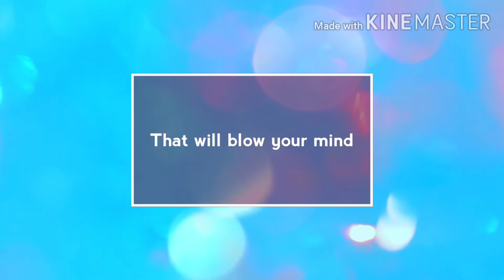💥💥 Top 7 hd beach images that you must see 💥💥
I covered boys wallpaper
In future video I will cover all categories of images and wallpapers

 Intro song 👉

Thanks... keep supporting and keep loving 🤞👌👌👌